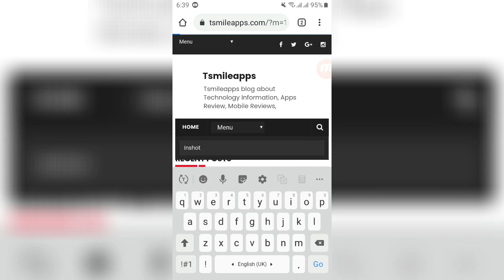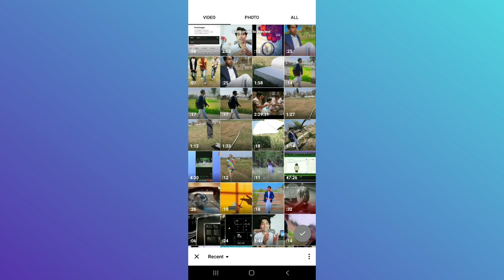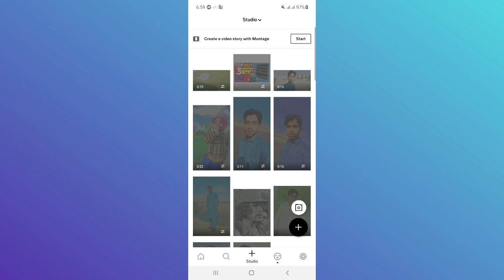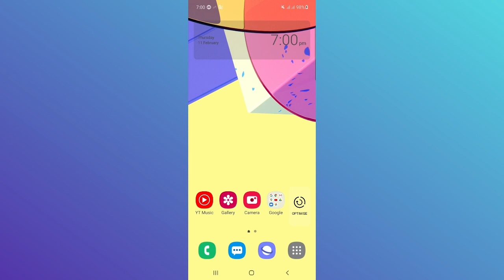Android Camera Video Editing Color Grading Apps | CINEMATIC Color Grading Editing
Mobile Camera Video color Grading Full tutorial 2021 best Video Color Grading Apps